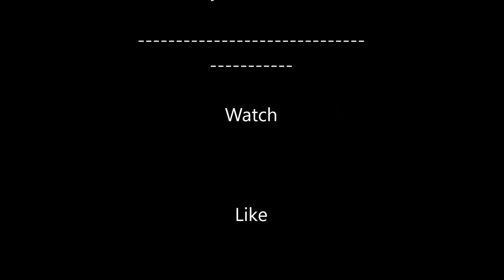Escapement with water bottle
Escapement mechanisms are abound with variations. This arrangement uses just water bottles and spoke .

The escapement is driven by force from a suspended weight in the form of filled plastic bottle.

About escapement:

It is the mechanism in a clock or watch that alternately checks and releases the train by a fixed amount and transmits a periodic impulse from the spring or weight to the balance wheel or pendulum.